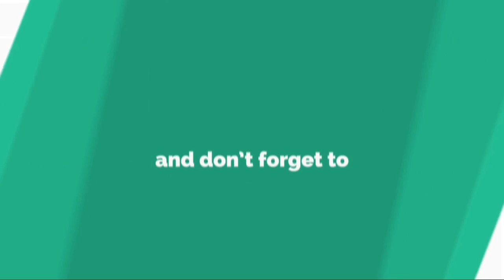防弾少年団の兵役特例は検討すべき内容...問題は明確な基準